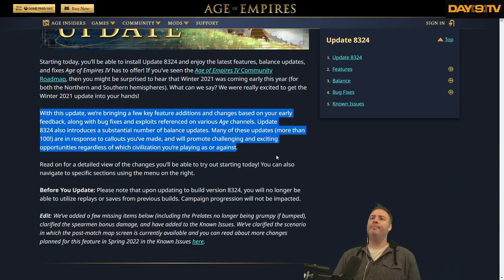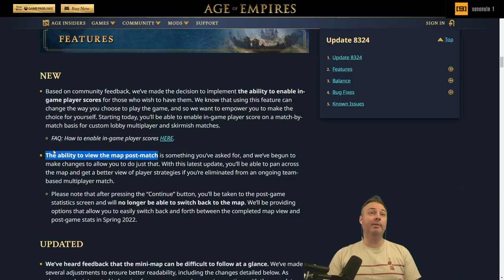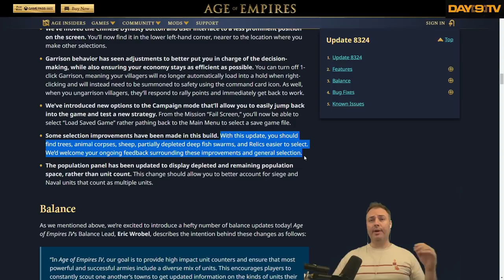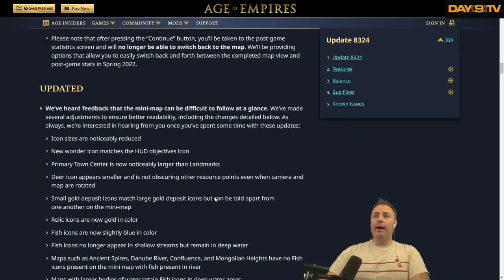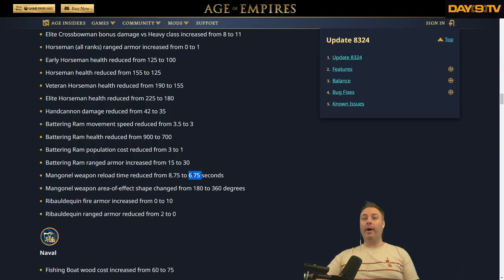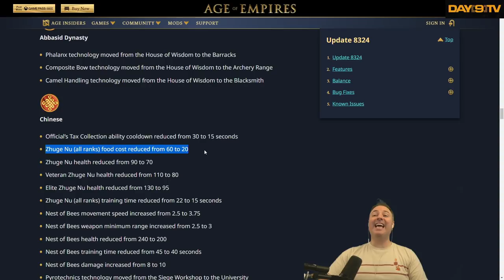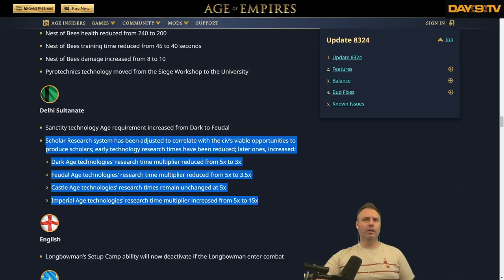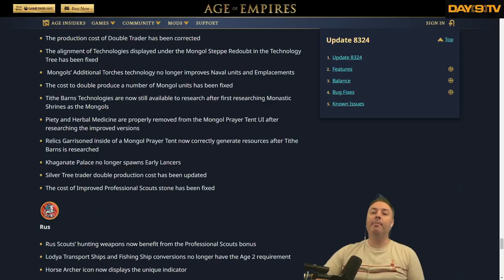Update 8324 Patch Review - Age of Empires 4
It's time to put all my correct opinions out into the world by reviewing Update 8324!